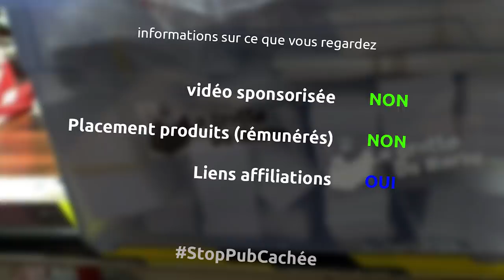test assemblage avec lamello, fabrication de 4 boites en matériau de récupération en OSB - Ep343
et oui cette fois ci on test un assmeblage de boite avec des lamello et une lamelleuse, pour créer 4 boites à bordel en OSB

le matériel
mètre stanley
scie à onglet metabo 250
serre joint une main wolfcraft
défonceuse triton 2400w
scotch de masquage
fraise CMT 20mm
équerre réglable
demi masque 3m
filtres poussières 3m
protection oreilles 3m
serre joint
colle à bois
bidon cuisine
lemello 20
affleureuse bosch pro
fraise quart de rond CMT
ponceuse metabo
aspirateur makita 25l
ponceuse ryobi
vernis bateau
white spirit
pinceau 40mm